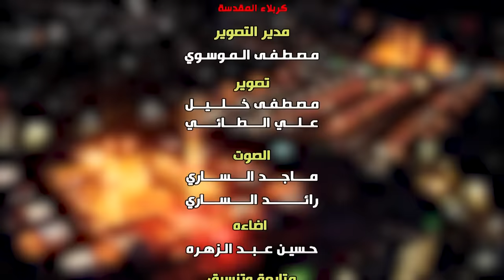محاضرة الليلة الخامسة من شهر محرم الحرام 1446ه‍ـ.. السيد هادي المدرسي